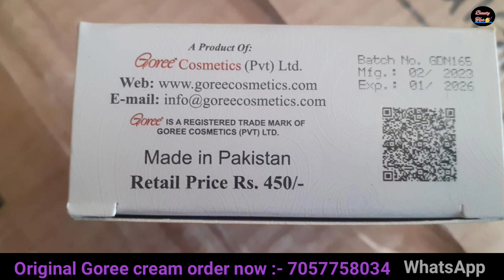New Goree 2023 अब आयेगा रिजल्ट गारंटी के साथ || New Goree day night 2023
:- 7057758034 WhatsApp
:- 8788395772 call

👌👉 Best skin whitening cream online Buy 👇

❄ Top Skin whitening cream 👇

1) Ae natural Roop Sundar Night cream

2) Ae natural Roop sundar Day cream

3) Trycone L - Glutathione skin whitening cream

4) Eliteglo Skin whitening cream

5) Jovees skin whitening Night cream

6) Gleamino natural fairness cream

7) Etan - UV fairness cream

8) Crystal Glow skin whitening cream

9) Lakme skin whitening night cream

10)  Leovea Lemato skin whitening cream

❄ Top skin whitening face wash 👇

1) Ethiglo skin whitening face wash

2) Glutafine skin Lightening face wash

3) Glycolite skin Lightening face wash

4) Glutathione skin whitening face wash

5) Trycone L Glutathione skin whitening face wash